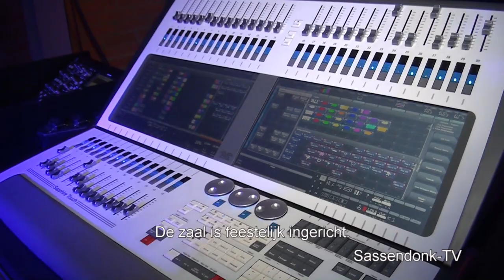55 Jarig jubileumfeest CV d' Oelewappers Sassendonk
Een overzicht van het jubileumfeest in vogelvlucht.